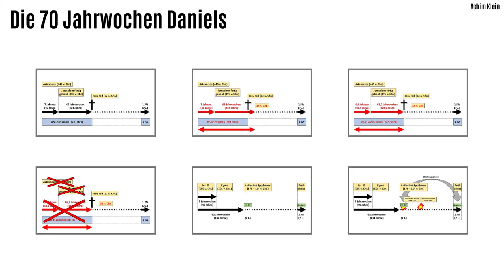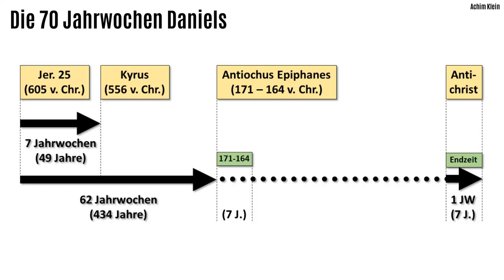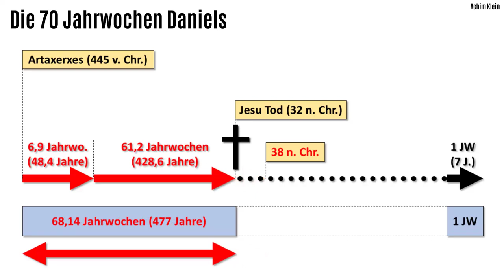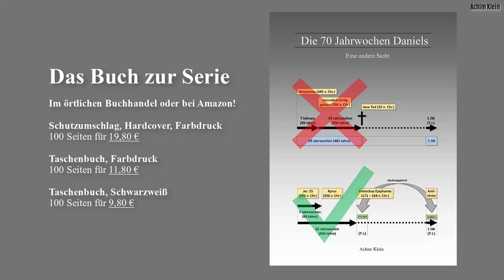Die 70 Jahrwochen Daniels (Teil 1 von 4) eine andere Sicht - Hörbuch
Das Video zeigt, dass die herkömmliche Berechnungsart der 70 Jahrwochen eklatante Fehler aufweist. Sie führen dazu, dass diese Art der Berechnung hinfällig ist, weil sie grammatisch, kalkulatorisch, kontextuell, historisch und prophetisch falsch ist. Gleichzeitig wird eine andere Berechnung vorgestellt, die den Vorgaben entspricht, die der Engel in Dan 9 definiert.
Das Video ist sehr anspruchsvoll und setzt vertiefte Vorkenntnisse des Propheten Daniel voraus. Zudem wird dem Zuschauer einiges an Mut abgefordert, das Gezeigte ergebnisoffen an der Bibel selbst nachzuvollziehen, ohne an altbekannten und leider mangelhaften Auslegungsmodellen festzuhalten. Dann aber zeigt sich die ganze Tiefe und Schönheit göttlicher Prophetie.
Gottes Segen beim Nachprüfen an Gottes Wort.